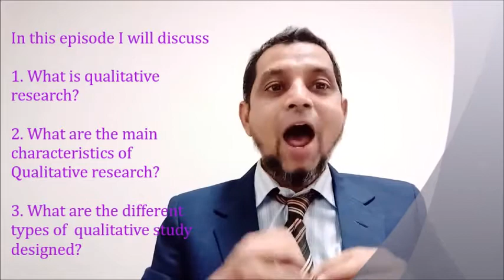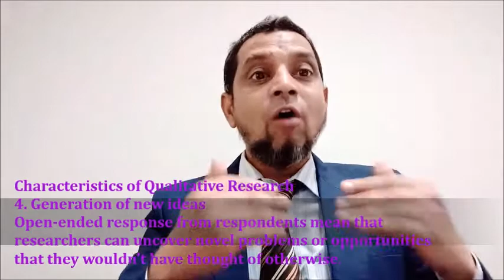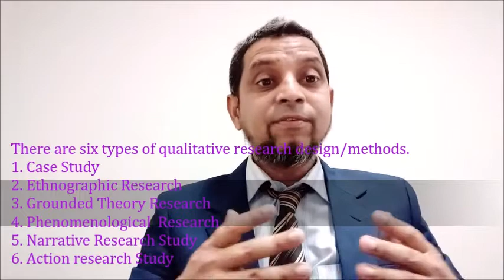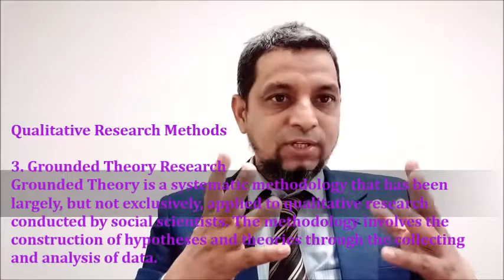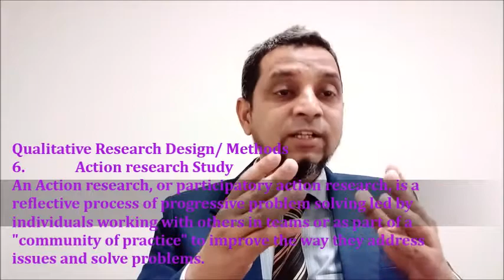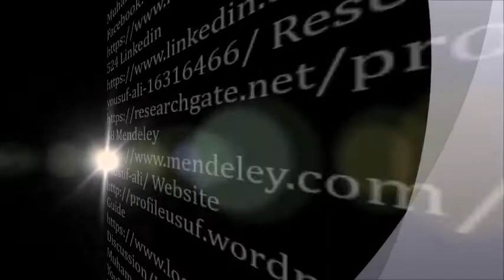Qualitative Research, Characteristics and Types of Qualitative Research 5Minutes Information Ep# 43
This is episode # 43 in this Episode I discuss about Qualitative Research. In this episode I will discuss
What is qualitative research?
What are the main characteristics of Qualitative research?
What are the different types of qualitative study designed?
Qualitative research involves collecting and analyzing non-numerical data to understand concepts, opinions, or experiences. It can be used to gather in-depth insights into a problem or generate new ideas for research.
Qualitative research is commonly used in the humanities and social sciences, in subjects such as anthropology, sociology, education, Business Management, history, etc.
Researchmethods # QualitativeResearch # QualitativeResearchDesign
There are four main characteristics of Qualitative Research
• Flexibility
• Natural settings
• Meaningful insights
• Generation of new ideas
There are six types of qualitative research
1. Case Study
2. Ethnographic Research
3. Grounded Theory Research
4. Phenomenological  Research
5. Narrative Research Study
6. Action research Study